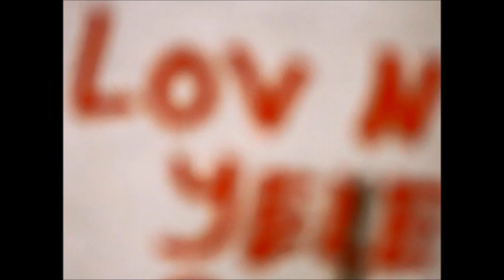The best of Krupka.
Vyrobeno na AniFestu 2013 ve Školičkách animace v Krupce.